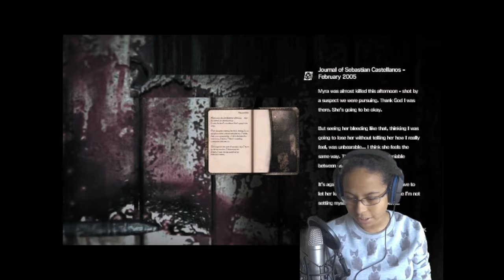LADY SPIDER ????!!!! - The Evil Within Ep.4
Having a blast on TEW. Although ... WHAT THE F*CK was that spider thing ???!

PEACE OUT !

-GloTieFlow-